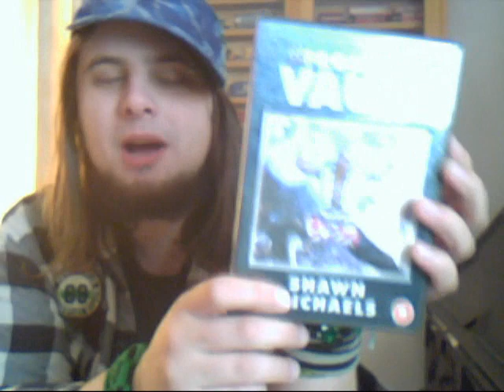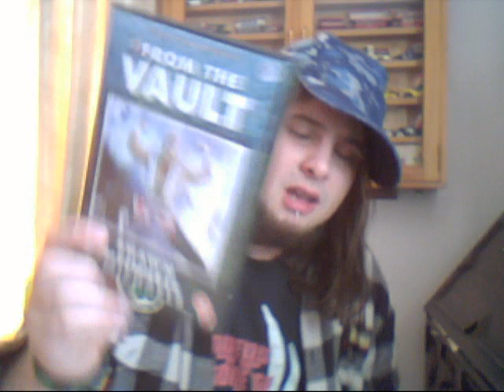SHAWN MICHEALS FROM THE VAULT DVD THOUGHTS